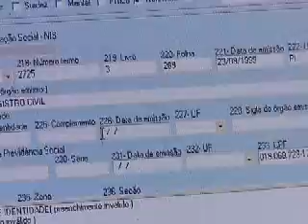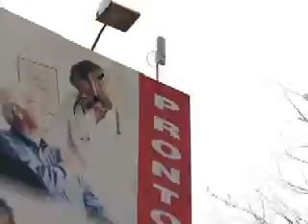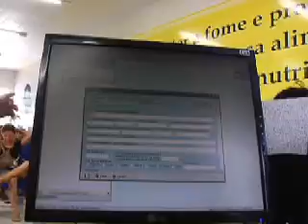Motorola End to End Wireless for the remote city of Parnaiba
Wireless now serves Police, Fire, Schools, and the people of this small remote town. Motorola is the only solution that provides a complete wireless solution.